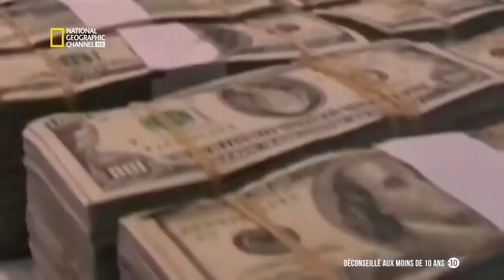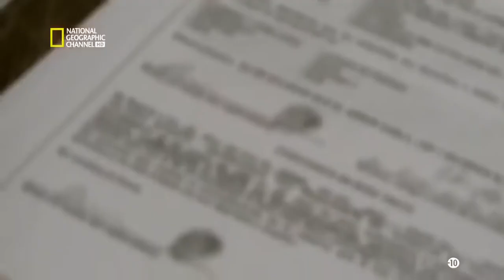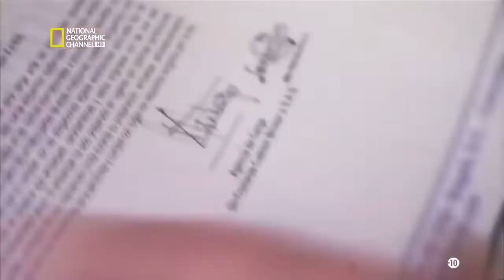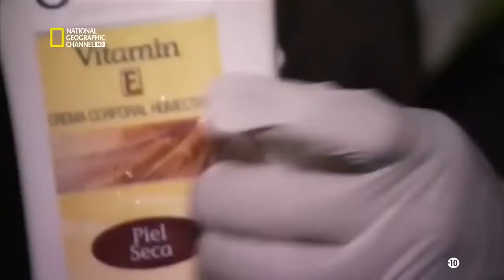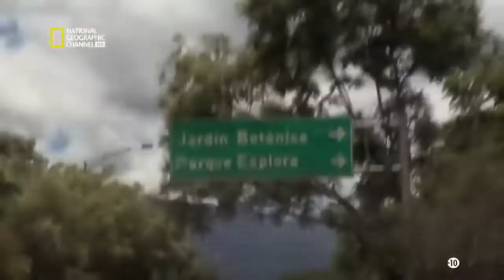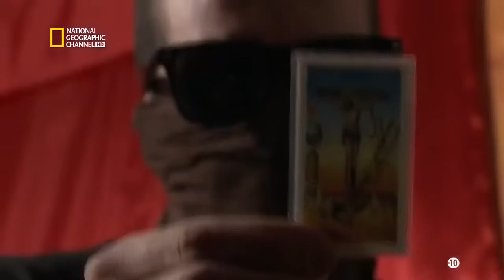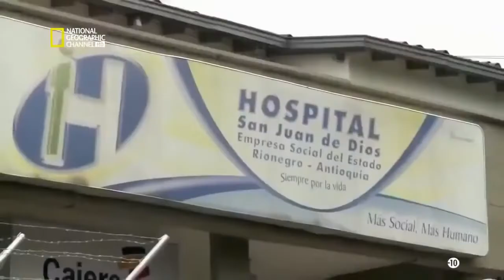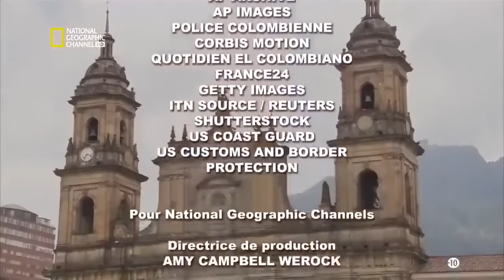Trafic de drogue Documentaire CHOC -10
Documentaire sur le trafic de drogue en Colombie
N'hésitez pas à nous suivre liker et commenter la vidéo ! Sans votre support on ne peut pas avancer, merci .